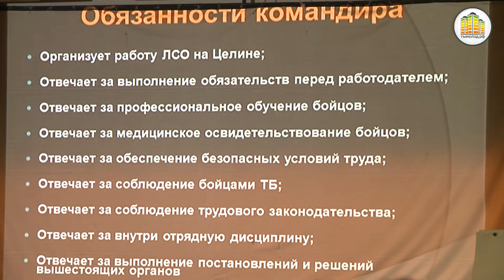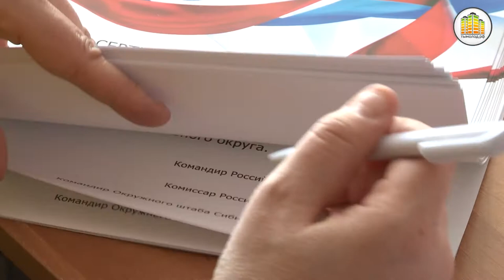СИБИРСКИЕ СТУДЕНЧЕСКИЕ ОТРЯДЫ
С 28 по 30 марта 2014 года состоялась Окружная школа подготовки руководителей штабов студенческих отрядов Сибири и Совещание руководителей региональных штабов студенческих отрядов Сибирского федерального округа. Участниками окружной школы стали более 230 человек -- командиры и комиссары студенческих отрядов специализированных и вузовских штабов из 12 субъектов Российской Федерации.